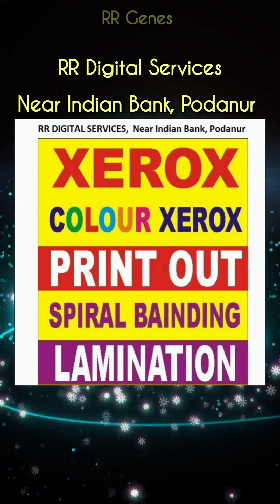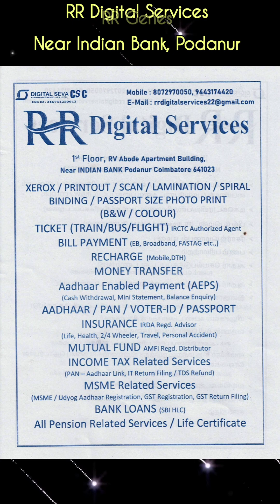RR Digital Services|Podanur|Coimbatore#RR Digital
RR Digital Services
RR Digital